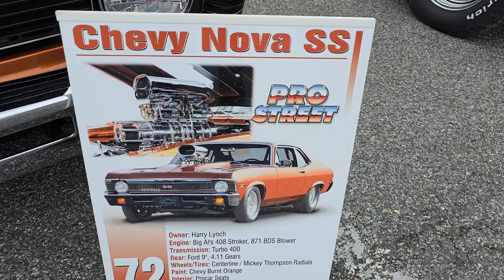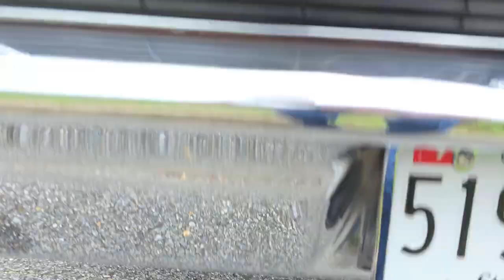1972 Blown Chevy Nova Pro Street Dreamgoatinc Hot Rod and Classic Muscle Cars